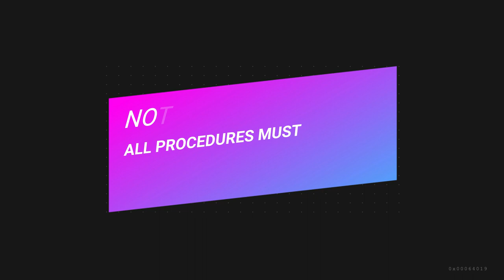Roblox Build a Boat for Treasure - How to Make a Launching Elevator (fast version) (with tutorial)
Back for another tutorial . The elemental Team has shown their launcher prototype , it may upgrade for the future to remove those issues found from it , hope this helps again for you guys , don't forget to like and sub ;)

   Elements#!/about